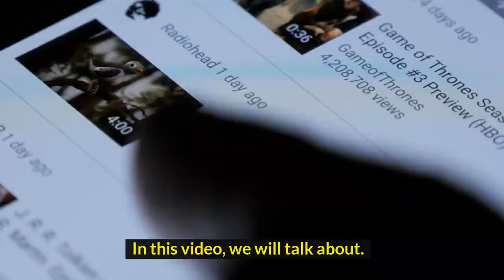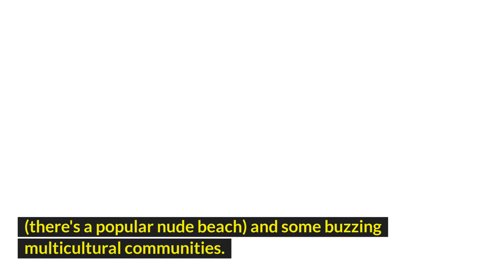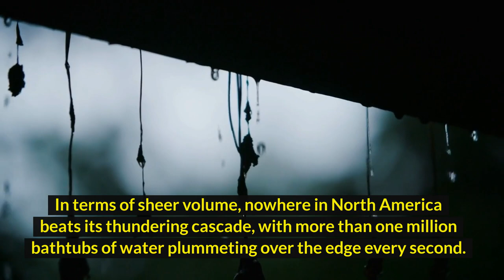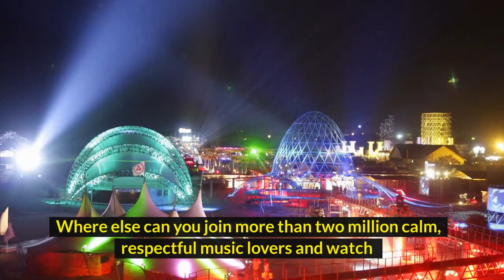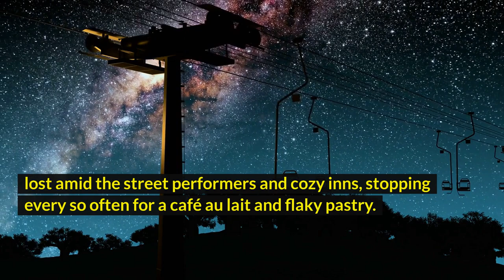top 10 places to visit in Canada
In this amazing video, we'll explore Canada, including some of the best places to visit in 2022.The suggestions are based on our exciting trip to this enchanting country.

Enjoy the travel.

Top 10 Canada.